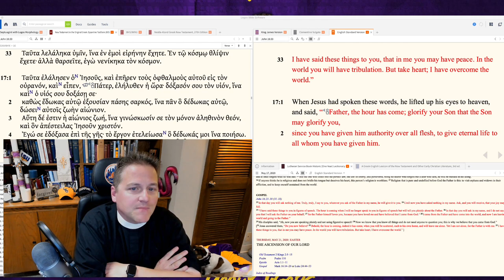0518 "I Have Overcome the World" - A Higher Things® Video Short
In the world, we have viruses. We have fear, tribulation, bank accounts, and schools closing without warning. “But be of good cheer,” Jesus says, “I have overcome the world.” So you have peace — with God and with those around you. Not because of anything you’ve done, but because of Jesus alone. In Him and His Word is your righteousness, peace, and forgiveness.